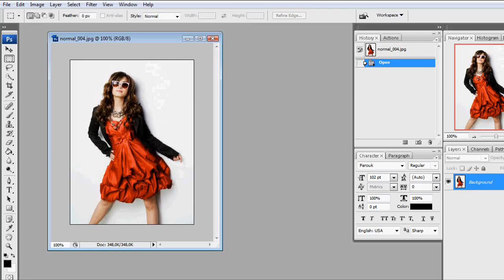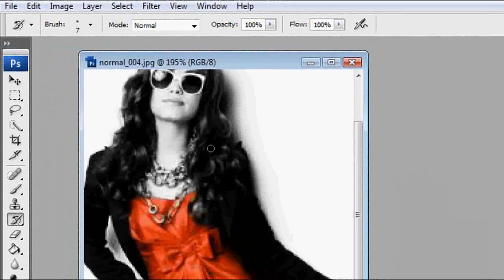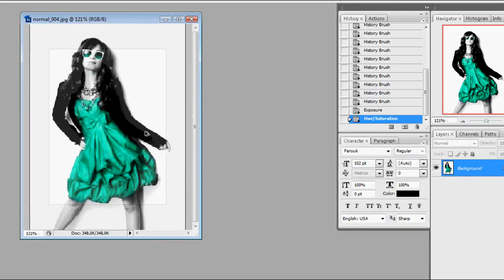Photoshop // Select One Color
Okay...
you requested and I made a tutorial :D
That's how to do the black and white but with one (or more) color(s) in it...
More tutorials coming up soon...
request if u want:)
Hope you can understand everything...
The quality is sooo awesome :D

Program:
Photoshop CS4

Song:
Apply some pressure - Maximo Park